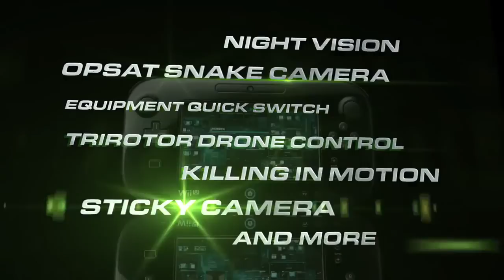Splinter Cell: Blacklist - Wii U Trailer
Splinter Cell: Blacklist is coming to Wii U! Check it out